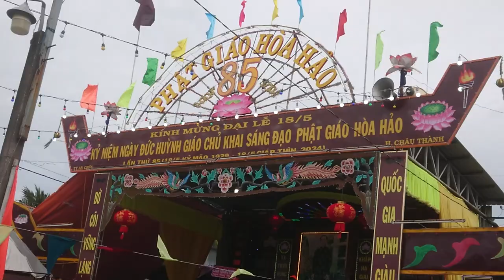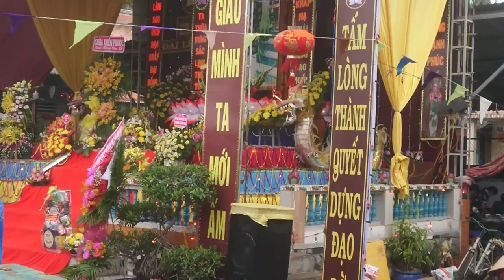Đại Lễ Ngày 18 Tháng 05 - Bát Chánh Đạo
Quay gần Chợ Châu Thành
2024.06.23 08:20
hạm vi công cộng